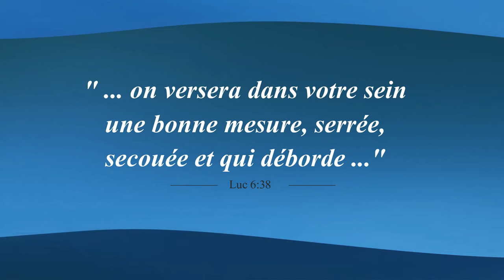💕 MOT DE REMERCIEMENT COUPLE DE DANIEL & D'ISAAC